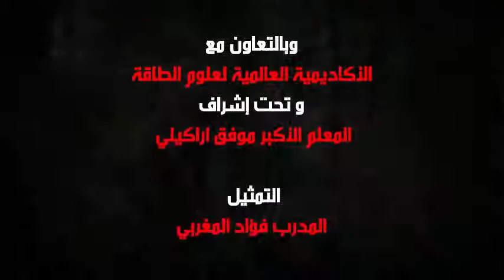سلسلة البرمجة اللغوية العصبية_الدرس 5_المرحلة 1_سلم التعلم